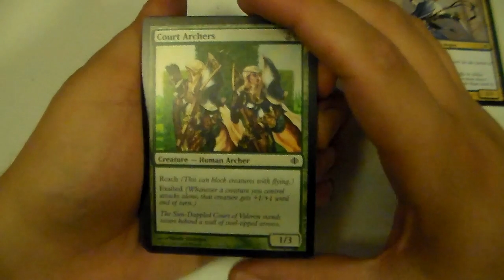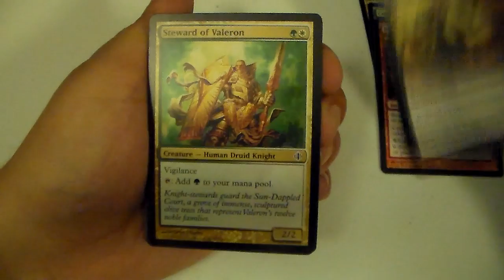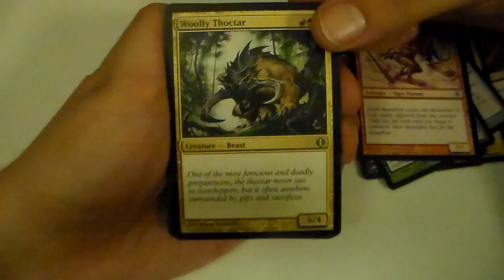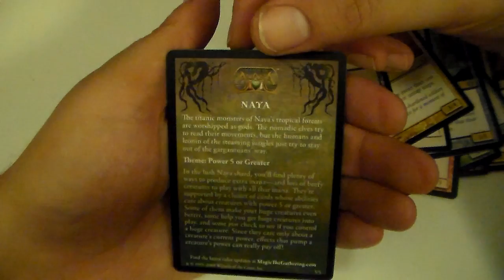Split into five bits - Shards of Alara - PackCrackers #155